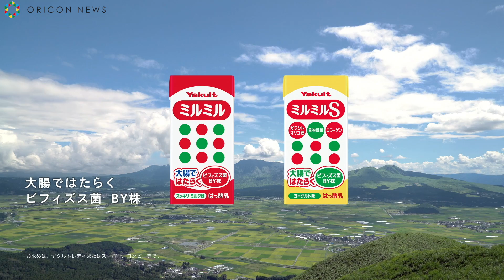いきものがかり吉岡聖恵「アイデンティティ」を熊本の人々と一緒に歌う 『ミルミル』『ミルミルS』新CM「ミルミル『ビフィズス菌はキミの味方/熊本』篇」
株式会社ヤクルト本社は、当社独自の「ビフィズス菌 BY株」を含む、 『ミルミル』『ミルミルS』の新テレビCM「ミルミル『ビフィズス菌はキミの味方/熊本』篇」 を4月20日から放送する。

　同CMは熊本を舞台に、いきものがかりのボーカル吉岡聖恵が、楽曲「アイデンティティ」を熊本の人々と一緒に歌う。吉岡と出演者の皆さんの歌声をとおして、『ミルミル』類の 「ビフィズス菌 BY株」がみんなの健康の味方であることを伝える。

　CM楽曲「アイデンティティ」はいきものがかりが『ミルミル』類のCMのために書き下ろした楽曲。 「アイデンティティ」には“誰もが持っている内なる自分自身の力(生命力)で幸せになっ ていこう”という前向きで熱い思いが込められている。

川口春奈＆大泉洋＆松坂桃李、九州地区限定ヤクルトの魅力を伝える　『ヤクルト４００Ｗ』新CM「九州・沖縄」篇

川口春奈、かわいいポーズで先輩におすすめ！　『シンバイオティクス ヤクルト W』新CM「コンビニ」篇

欅坂46絶対的センター・平手友梨奈、砂漠地帯で日差しに負けない力強い眼差し　『ミルミル/ミルミルS』新TVCM「美しく生きる」篇「はじめよう」篇＆メイキング映像